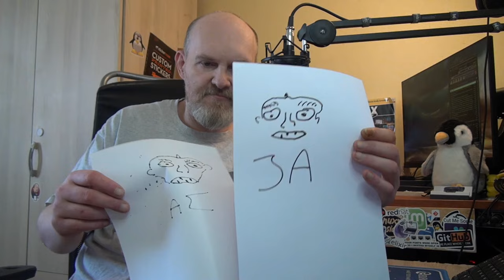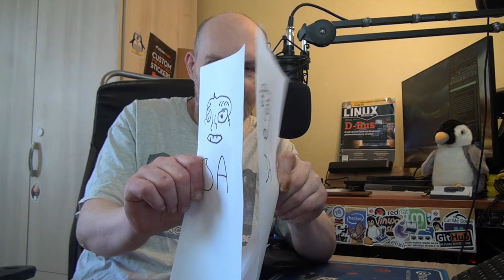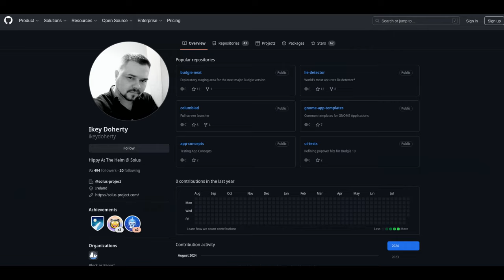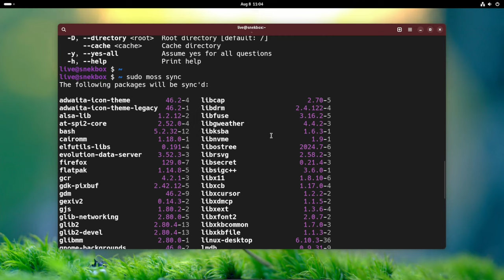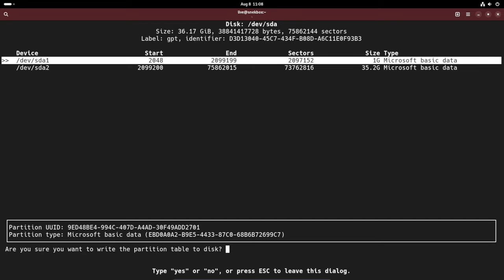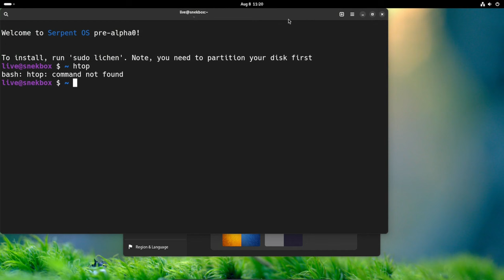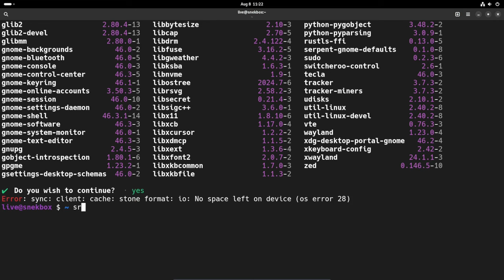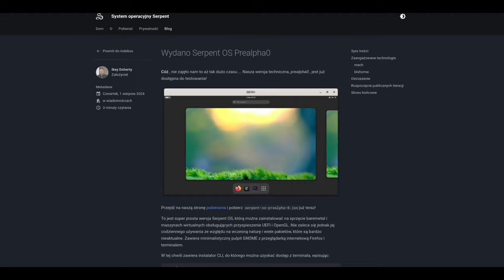SerpentOS PreAlpha - Zaawansowany system od twórcy Solus Linux Ikey Doherty. Czym jest , Rust i Moss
Dziś dość zaawansowany system zdecydowanie dla zaawansowanych użytkowników. SerpentOS jest napisany całkowicie od zera, większość jest napisana w RUST ale kompatybilność z Linukem jest zachowana. Z materiału dowiecie się także kim jest Ikey Doherty, co proponuje SerpentOS i jak wygląda w działaniu. film jest stworzony na zasadzie lektora aby łatwiej i prościej przekazać wiedzę o tym systemie.

Podkład muzyczny:
MrBurntYoghurt

Czasówka:
00:00 Zdań kilkanaście na wprowadzenie i wrzućcie na LUZ
04:03 SerpentOS - Historia, narzędzie, praca na żywo w systemie
14:53 Podsumowanie i podziękowania